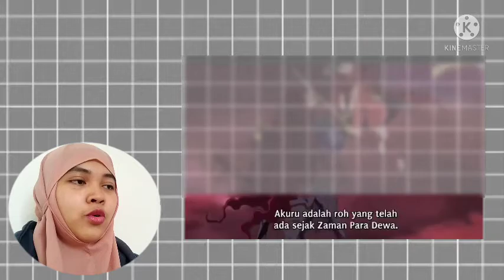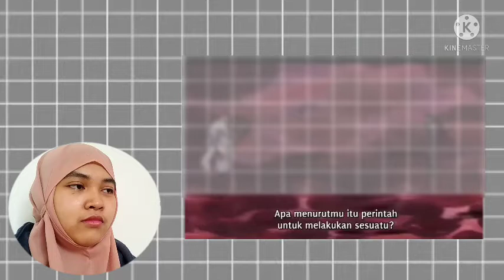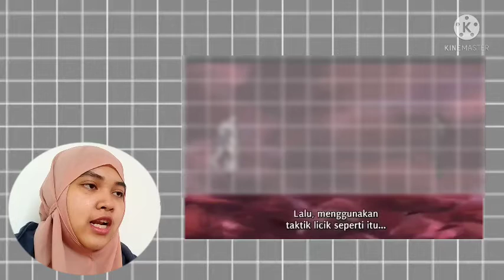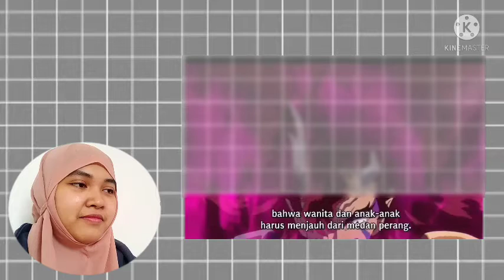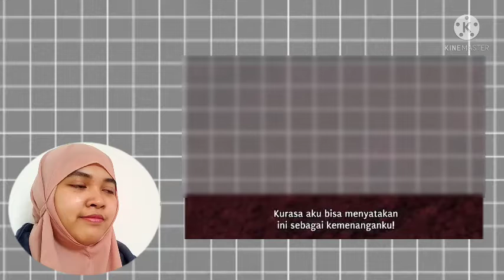Momen Reunian Keluarga yang paling ditunggu sih - Yashahime Season 2 Episode 14 Reaction Indonesia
Music intro